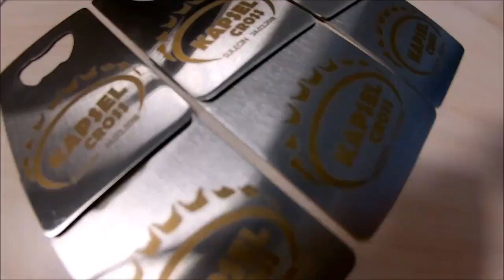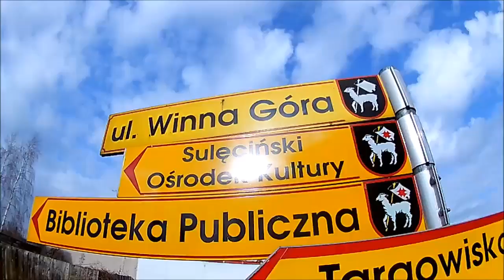Kapsel Cross - Mistrzostwa Gry w Kapsle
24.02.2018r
Film promujący wydarzenie. Kapsel Cross - Mistrzostwa Gry w Kapsle.
Sulęciński Ośrodek  Kultury / Klub u Bulka